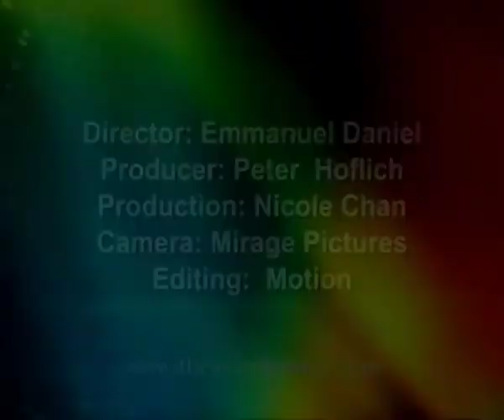The Banking Conversation with Emmanuel Daniel, speaking with Luis Alberto Moreno (Part 2 of 2)